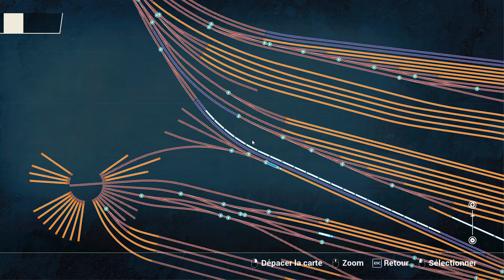Let's Play [EN] Train Simulator World Public Beta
Hello Guys,

Today a particuliar let's play in English to introduce Train Sim World CSX Heavy Haul. We'll play a standard scenario and see what the game has to offer and what great features we can expect for the next release early in year 2018.

The game is public beta available to all people who have purchased Train Simulator 2017 Pioneer Edition. Questions or Comments?